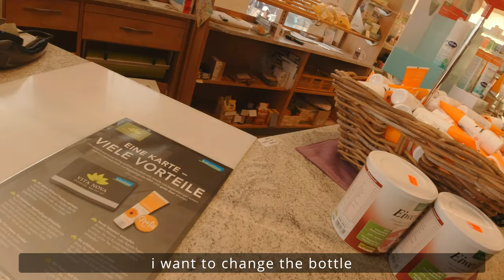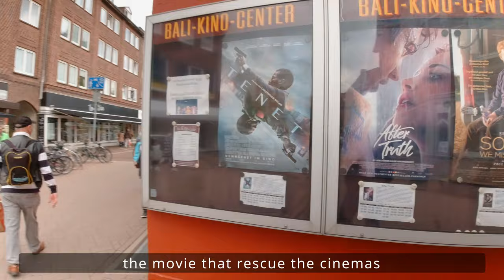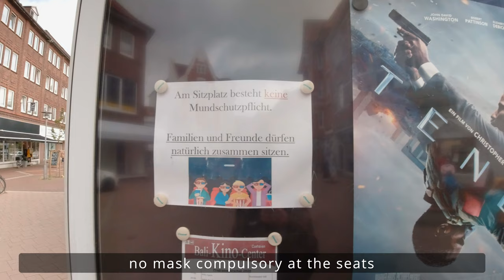Exploring Cuxhaven City in 4K UHD: A DJI Air & Action Adventure!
Embark on a visual tour of Cuxhaven City with the DJI Mavic Air 2 and Osmo Action, captured in stunning 4K UHD 30fps. From the vibrant cityscapes to tranquil scenes, explore the beauty and charm of Cuxhaven through our lenses. DJIMavicAir2 DJIOsmoAction CuxhavenCity 4KUHD CityTour AerialView DroneFootage ScenicJourney TravelAdventure DJIAdventure [Purchase Links & Product Recommendations] [Timestamps] [Music Credits] [Call to Action]"

Timestamps:

[00:00] Introduction & Overview
[01:30] Launching DJI Mavic Air 2
[04:30] Aerial Views of Cuxhaven City
[08:00] DJI Osmo Action Footage
[11:00] Exploring Various City Landscapes
[14:00] Final Thoughts & Recommendations

Call to Action:
"🚁 Experience the beauty of scenic locations from above with DJI! 🌟